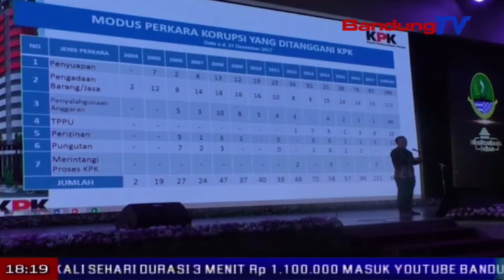Gubernur Prihatin Dengan Kasus Abubakar | SBR | BANDUNG TV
SBR | BANDUNG TV  | KRISANTI | Gubernur Prihatin Dengan Kasus Abubakar
Gubernur jawa barat menyatakan prihatin atas kasus ott suap yang terjadi pada bupati bandung barat, abubakar. dirinya pun menyerahkan penanganan kasus tersebut pada pihak yang berwenang. sedangkan pihak komisi pemberantasan korupsi pun menyatakan, sudah mengingatkan para kepala daerah sejak setahun lalu, agar berhati-hati menggunakan uang rakyat. kpk pun mengindikasi, kekayaan para calon kepala daerah tidak akan cukup untuk kebutuhan dana pilkada.